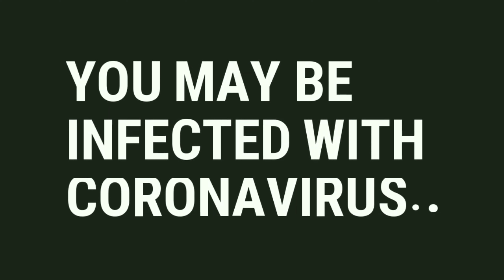COVID-19 symptoms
THE symptoms of covid-19 are divided into typical and atypical symptoms,In this video i am gonna list symptoms caused by coronavirua. For full video please click in the